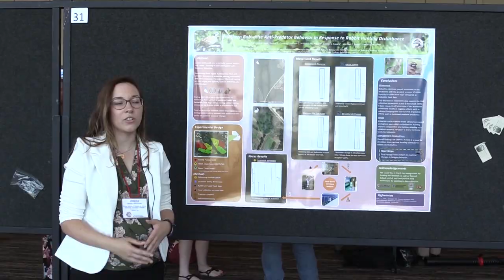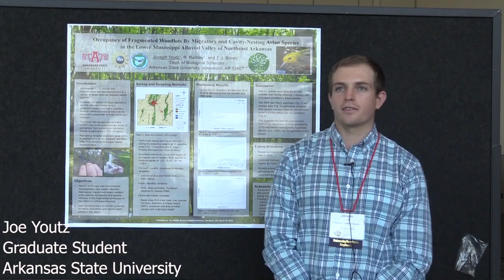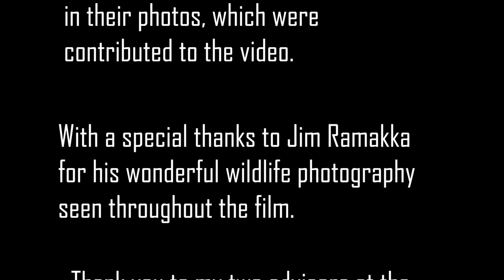Why Do Wildlife Matter?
This video was created as an Honours Thesis at the University of Manitoba. The video contains interviews from wildlife biologists from across the planet - with an emphasis on North American perspectives on why wildlife matter. The video hopes to inspire and educate people on environmental conservation.

Created by Emily
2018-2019